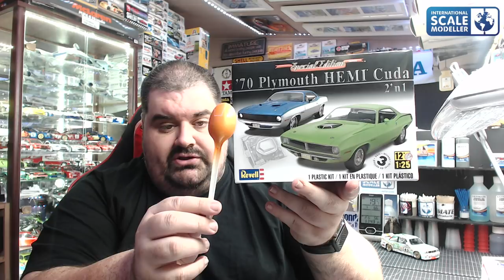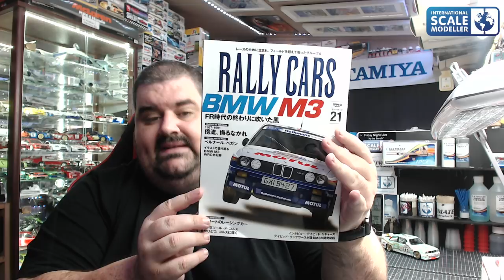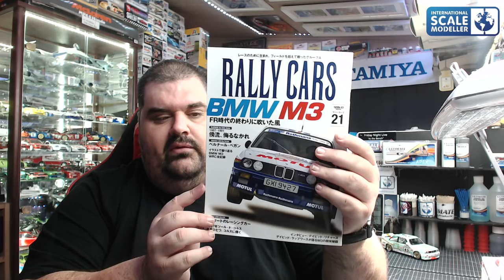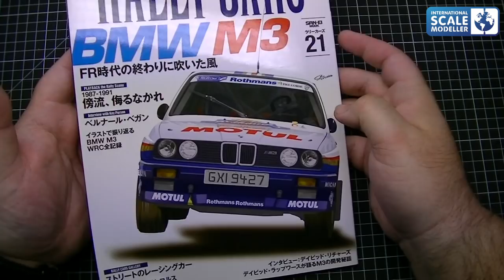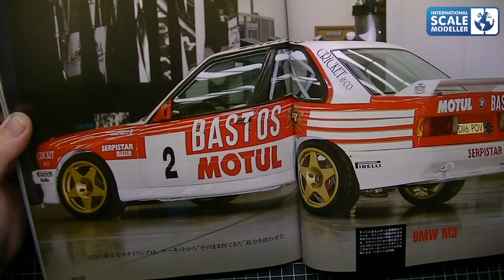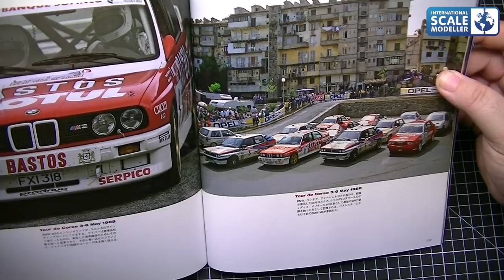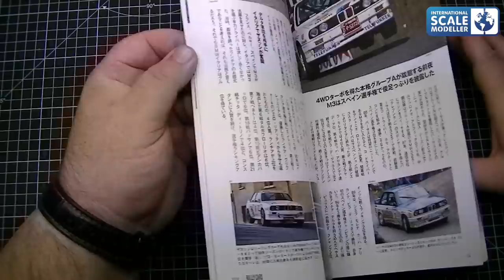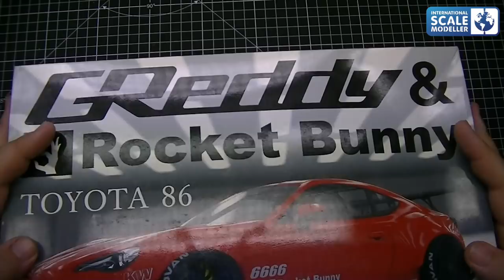"At the bench" With Paul 28th August 2018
Updates on my current builds, newest projects, latest purchases and general chat :)